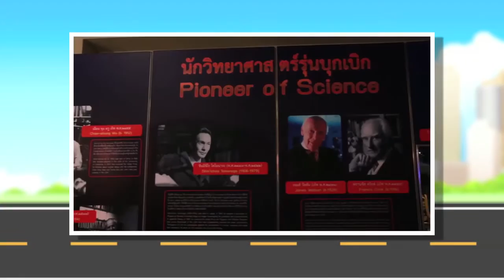Title รายการเยาวชนคนเก่งMetrotv PSI 221